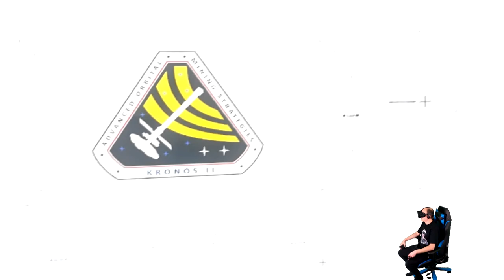Lone Echo 2 - 360 Grad Trailer Experience [Reaktion][Oculus Rift] Top VR Game 2019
Lone Echo 2 - 360 Grad Trailer Reaktion / Reaction

*Achtung Spoiler*

Wir schauen uns zusammen den Trailer von Lone Echo II  an in der 360 Grad Version.

Amazon Shopseite:

▌Social Media ▌

▌Mein System ▌

Oculus Rift + Touch Bundle :

Inateck KTU3FR-4P USB 3.0 expresskarte 4 port Anschlüsse :

Mikrofon Audio-Technica AT-2035 :

Audio Interface Behringer UMC202HD U-Phoria 2x2 192kHz :

Grafikkarte Zotac 1080 TI  AMP Extreme Core Edition  :

Prozessor I7-4790K :

Prozessor Kühler be quiet! Dark Rock Pro 3 CPU-Kühler :

Soundkarte Asus Essence STX II :

Tastatur Corsair K95 RGB Platinum :

Webcam Logitech C920 HD Pro:

Kopfhörer beyerdynamic DT 880 Edition 600 Ohm: